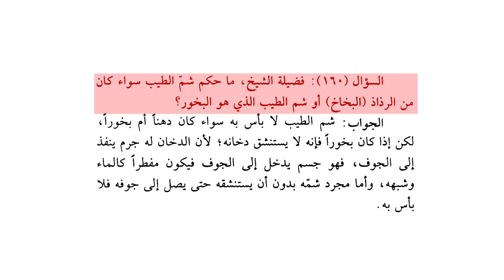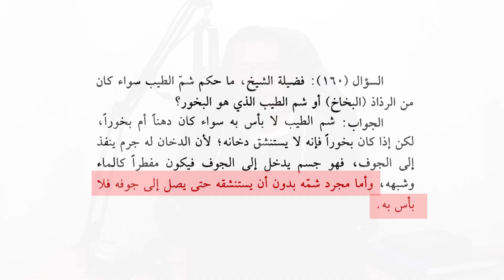Pag amoy ng Nag aayuno sa Pabango